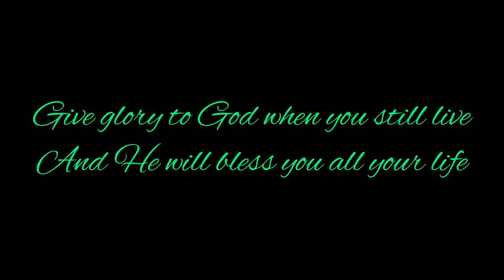Utukufu Juu Kwa Mungu. A wonderful Gloria Sung in Mass 2023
Let's give glory to God by singing Glory to God.